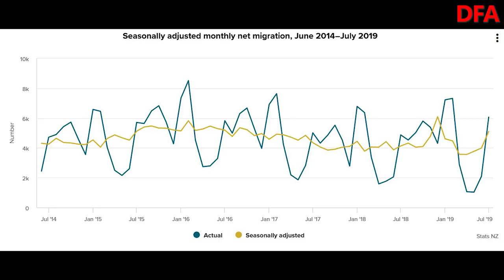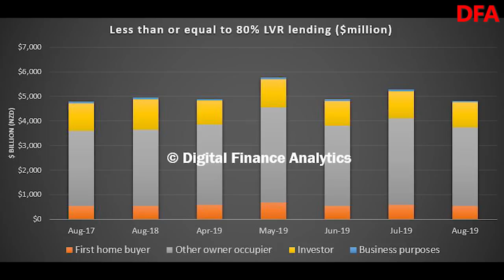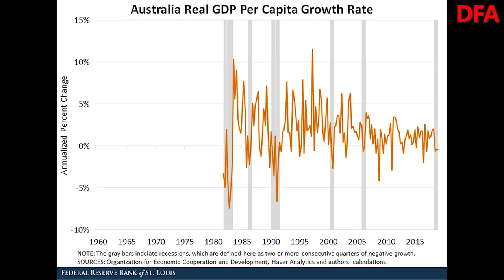A Return To The 1970's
Property expert Joe Wilkes and I discuss the latest trends over the ditch, and consider parallels to the 1970's.